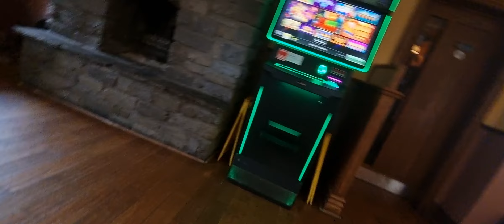I wanna go Mexico